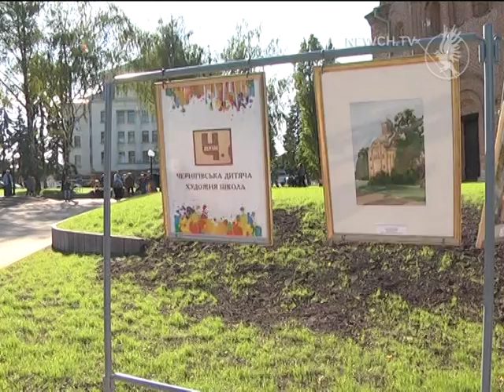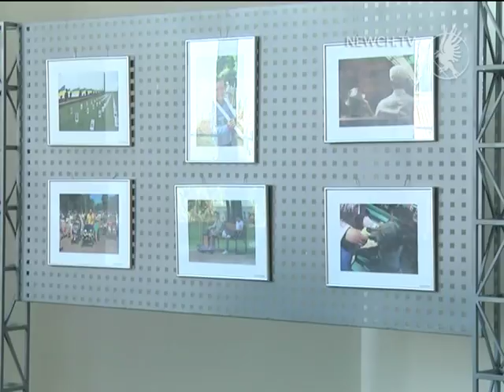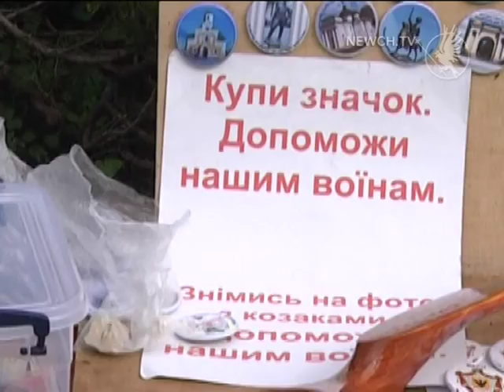Репортаж зі святкувань | День міста-2017